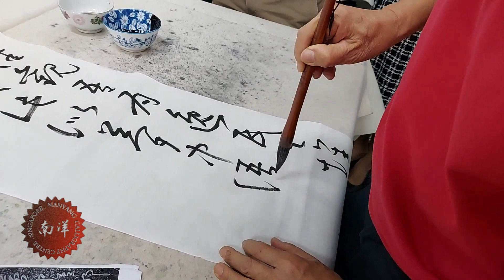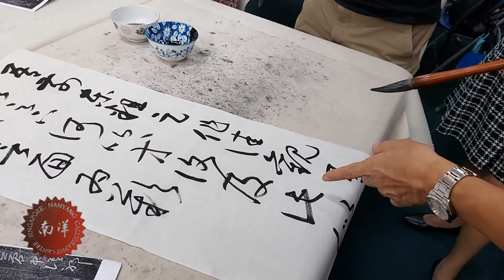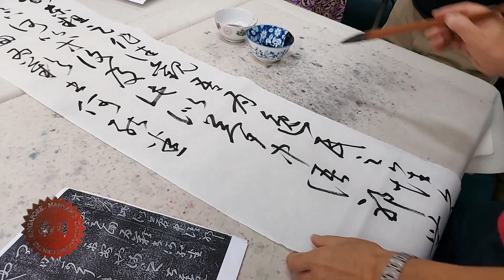南洋书法中心视频 草书章法 逸民帖 Nanyang Calligraphy Centre